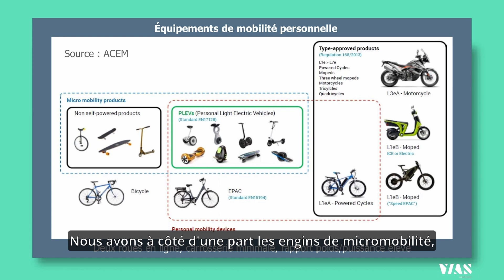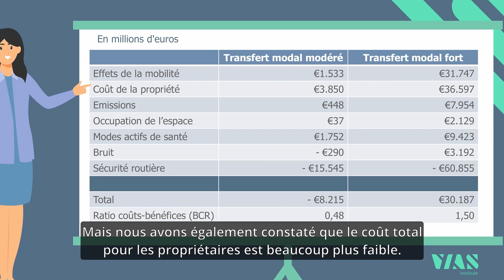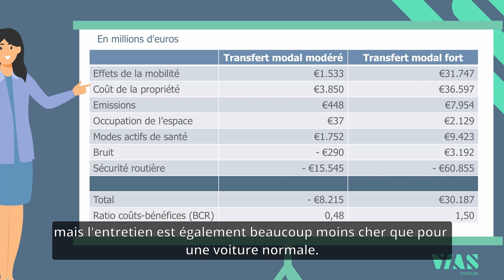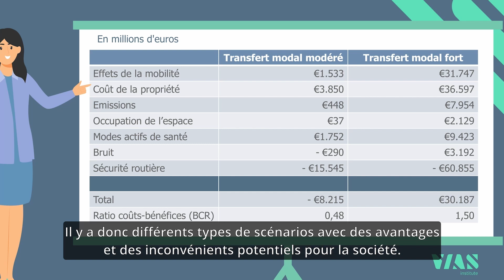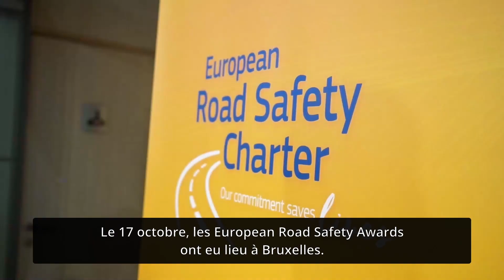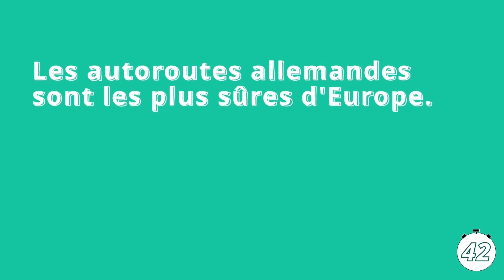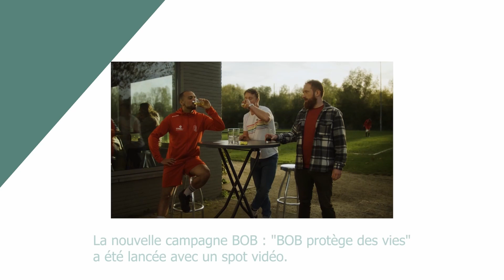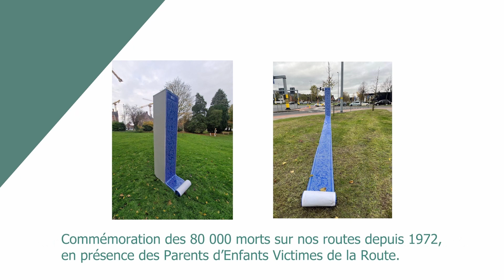Vias Magazine Q4 2022 FR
Découvrez la nouvelle édition du Vias magazine  🚗 🛴 🚴‍♀️